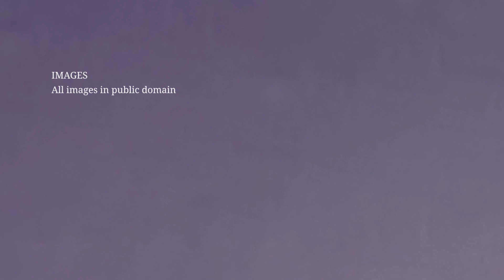Adaptive Unconscious: 4. Tests for the Adaptive Unconscious